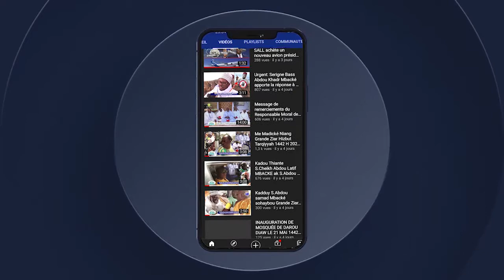Laylatul Qadr 2022 Khassida Ousni Alaa Kourel kourel dialibatoul marakhib Mosquée de Serigne Makhtar